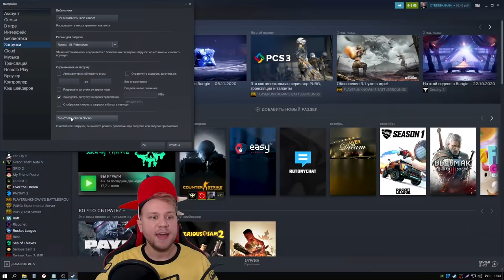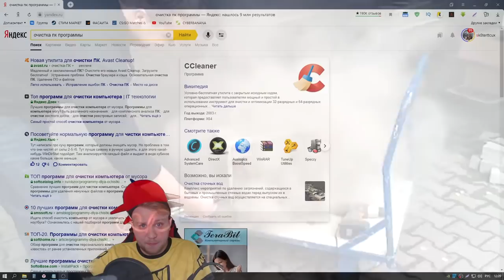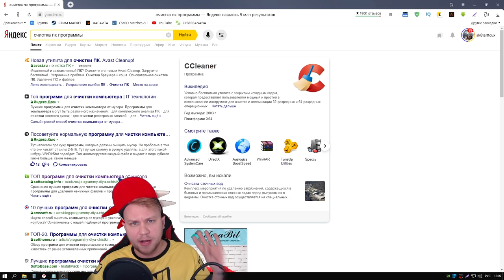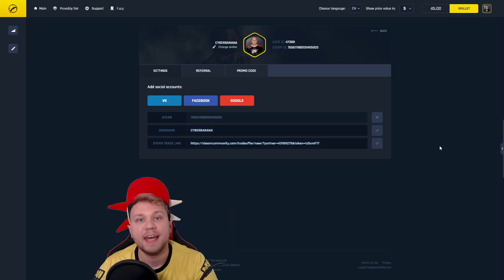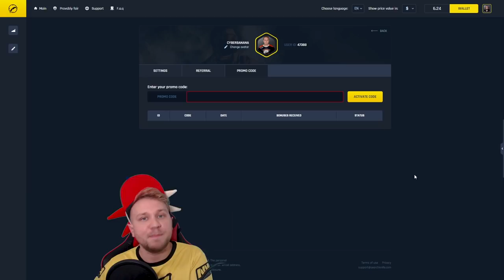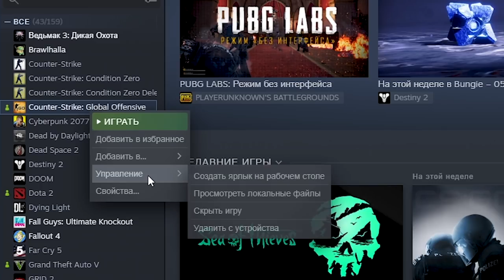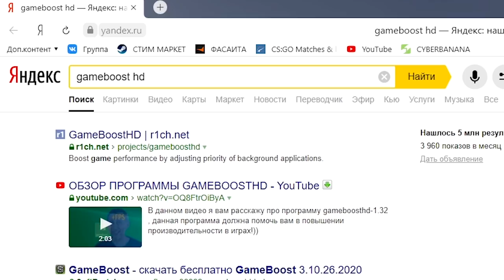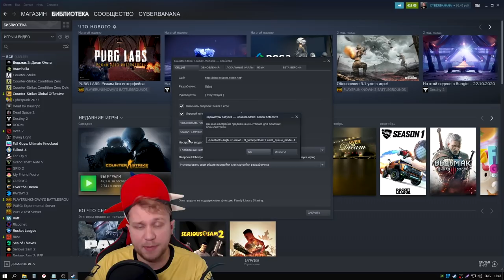Как Понизить VAR в cs:go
Огромное количество способов, как понизить var в cs:go
Промо: 63IU0LB
Параметры запуска: -noaafonts -high -lv -novid +cl_forcepreload 1 +mat_queue_mode -1
0:00 - О чем ролик
0:25 - Как понизить var
1:00 - Первый способ понизить var
1:49 - Второй способ понизить var
2:49 - Searchknife
4:25 - Третий способ понизить var
5:53 - Четвертый способ понизить var
6:46 - Пятый способ понизить var
8:17 - Важно
8:32 - Шестой способ понизить var
9:10 - Седьмой способ понизить var
10:00 - Восьмой способ понизить var